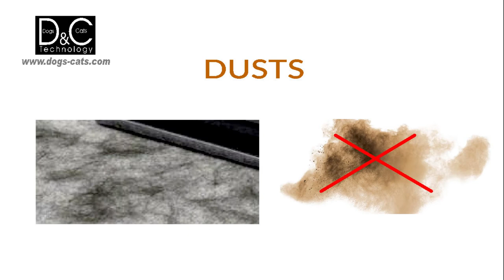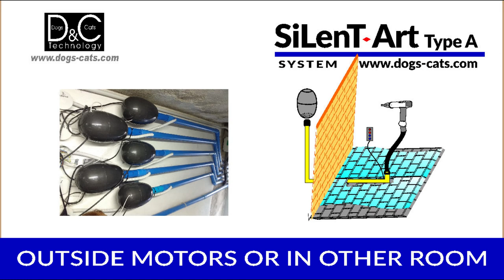dog blower with hepa filter for clean drying for hygienic grooming dog cat grooming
blower hair dryer for dogs and cats with hepa filter for a healthy and clean drying. Wandering hairs are no longer a problem and you will no longer breathe chopped dog hair. Hygienic drying.